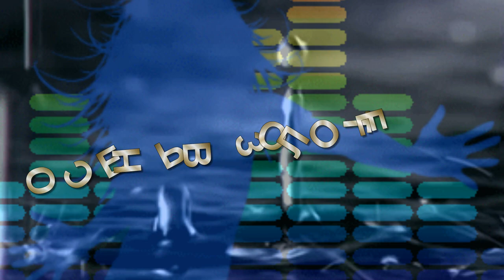"ОСЕНЬ в ЗОЛОТЕ" А.ВЕСТОВ +БУТЫРКА REMEX NEW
музыка и позитив